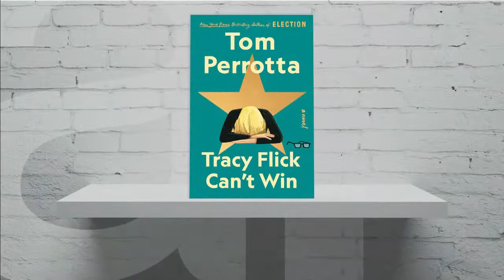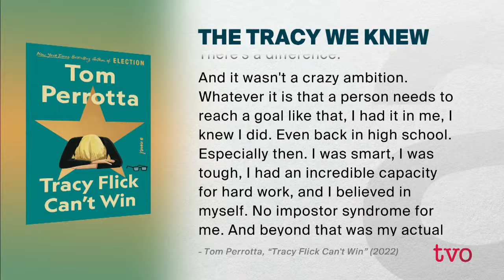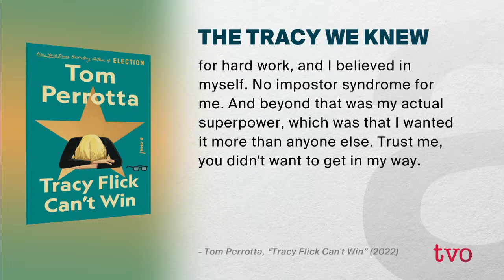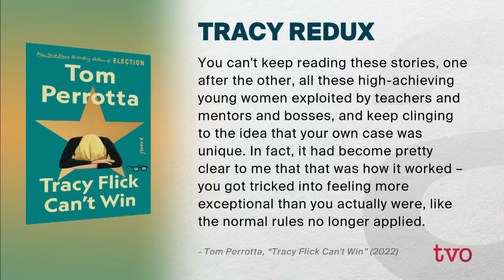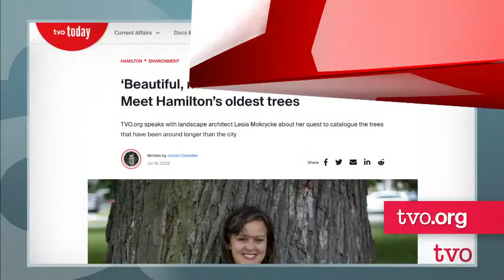A Conversation with Tom Perrotta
The best-selling novelist, screenwriter and Oscar nominee introduces his new book, “Tracy Flick Can’t Win.” Then, Hamilton-Niagara Hub journalist Justin Chandler takes us on a tour of Hamilton’s oldest and most storied trees.